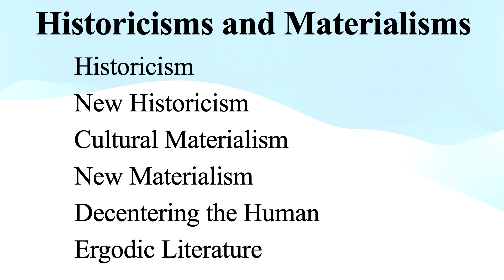New Historicism, Cultural Materialism, New Materialism, Ergodic Literature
Sara Upstone: Literary Theory: A Complete Introduction
Chapter 15:  Historicisms and Materialisms

History
Historicism
New historicism
Stephen Greenblatt: anecdote
Cultural Materialism
Jonathan Dollimore and Alan Sinfield, Political Shakespeare
Raymond Williams: structures of feeling
New Materialism
Decentering the Human: the non-biological
Ergodic Literature
Espen J. Aarseth, Cybertexts